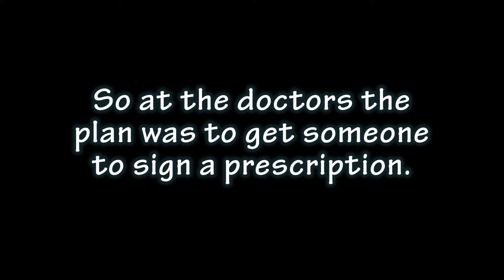I'M ON TESTOSTERONE!!11!!1!!!!!£ (FtM Transition)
This is a pretty raw video but I cover lots in it. Letter updates, how the final GP bits went, changes that have *already* happened (Inorite!) and any worries/concerns I have.